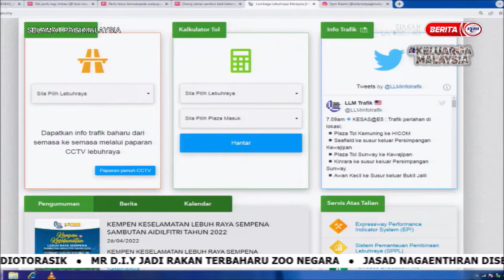28 APR 2022 SPM - TALKING POINT: PERJALANAN BALIK KAMPUNG; SEMAK KEADAAN STATUS KEADAAN JALAN RAYA